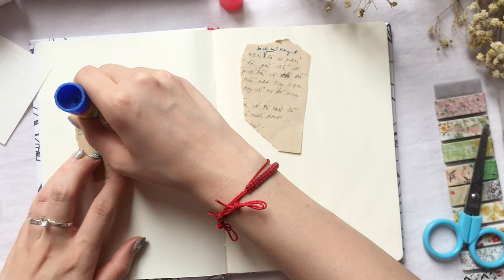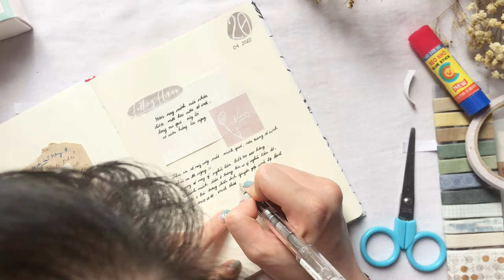Làm journal cùng cô nàng @16sdiary và sổ nhà Mangue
Hôm nay cô nàng @16sdiary vừa nhận được quyển sổ từ nhà @mangue_selfplanner .

Cô nàng tâm sự rằng dạo gần đây mất cảm hứng với journal, với việc quay những chiếc video journal with me như thế này lắm. Đến ảnh up insta cũng là những trang sổ cũ, Youtube thì mốc meo rồi.

Vậy mà hôm nay nhận được sổ mới, tự nhiên có cảm hứng trở lại, lóc cóc đi set up máy quay video này ngay. Chiếc video chỉ tốn mất 1 giờ đồng hồ để lên layout, quay video và chỉnh sửa thôi. Vậy là đủ biết có cảm hứng như thế nào rồi phải không?

Vì thế chúng mình cùng xem thử video này nha ^^

Cảm ơn @16sdiary vì chiếc video, và những dòng tâm sự này.